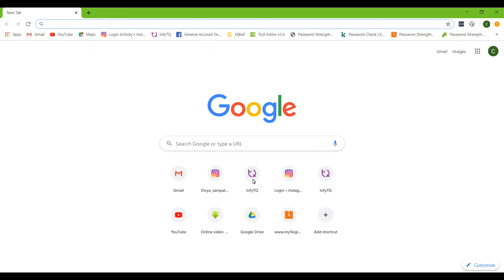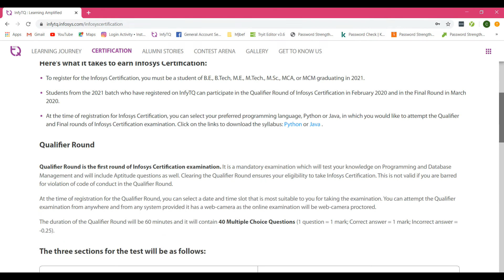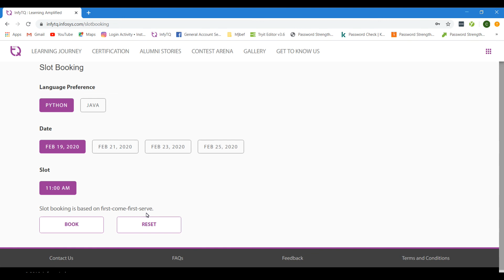How to Book Slot of InfyTQ Screening Test Exam InfyTQ InfoSys Screening Test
infytq slot booking dates 2020,
infytq sample test,
infytq registration,
infytq exam registration,
infytq exam questions,
infytq mock test,
infytq register,

Yours,
Ajay Prasad Kushwaha
(AITAM-BUZZ Club’s Founder-President, III CSE-A)